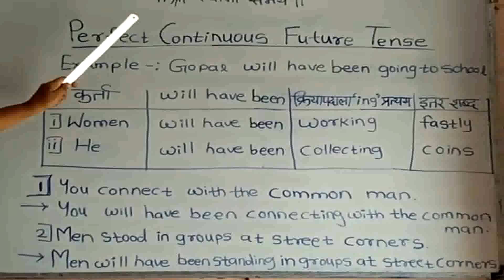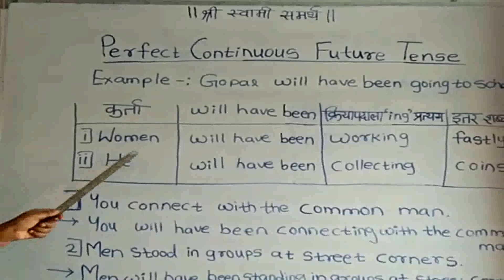13 - Perfect Continuous Future Tense